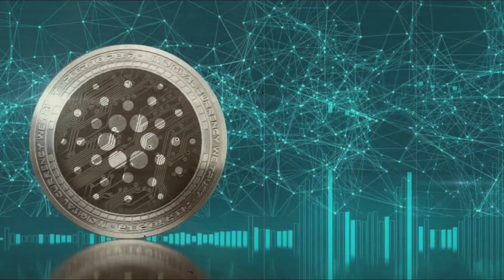MASSIVE TECHNICAL UPDATE ON ADA! Cardano Price Screaming BUY?!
HUGE TECHNICAL UPDATE ON ADA! Cardano Price Screaming BUY?!

Cardano Crypto Coin Price Prediction – Will ADA Price Hit $10 in 2022
Cardano is a proof-of-stake blockchain platform that says its goal is to allow “changemakers, innovators and visionaries” to bring about positive global change.

The open-source project also aims to “redistribute power from unaccountable structures to the margins to individuals” — helping to create a society that is more secure, transparent and fair.

Cardano was founded back in 2017, and named after the 16th century Italian polymath Gerolamo Cardano. The native Ada token takes its name from the 19th century mathematician Ada Lovelace, widely regarded as the world’s first computer programmer. The Ada token is designed to ensure that owners can participate in the operation of the network. Because of this, those who hold the cryptocurrency have the right to vote on any proposed changes to the software.

cardano ada, cardano price prediction, cardanonews, ada cardano, cardano ada, cardano price prediction, how to stake cardano, como minerar ada cardano, cardano price prediction,
cardano news,
cardano explained,
cardano news today,
cardano ada,
cardano coin,
cardano future,
cardano smart contracts,
cardano ada potential in 2022,
cardano analysis today,
cardano ada news,
cardano ada price prediction,
cardano analysis,
cardano ada news today,
cardano ada live,
cardano a good investment,
cardano buy,
cardano bitboy crypto,
cardano buy or sell,
cardano coin bureau,
cardano crypto,
cardano crypto news,
cardano coin price prediction,
cardano ecosystem,
cardano ecosystem news,
cardano erc20 converter,
cardano explained simply,
cardano founder,
cardano future price prediction,
cardano history,
cardano in 2022,
cardano investment,
cardano january 2022